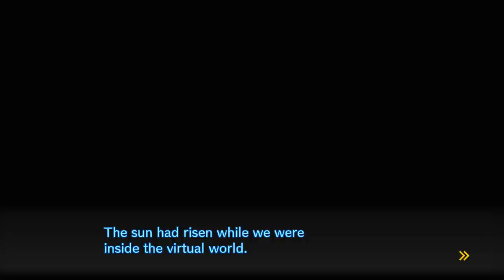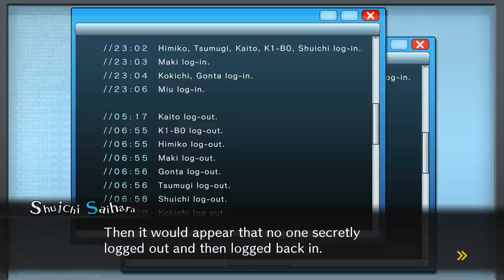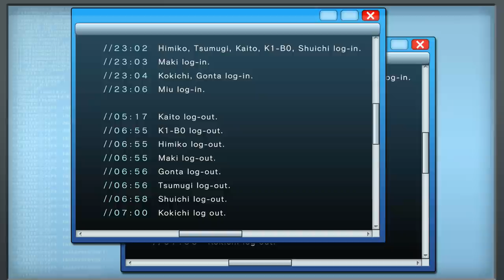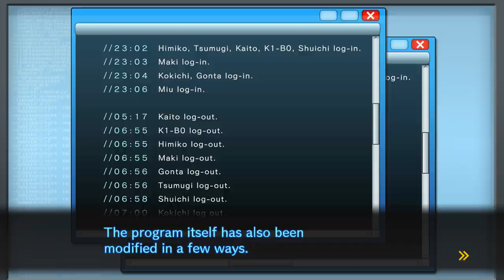Danganronpa V3 - Episódio 35: MAMÃE [Legendado PT-BR]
Hey, seja bem-vindo a minha série de Danganronpa V3: Killing Harmony completamente Legendado em PT-BR! Nesse episódio começaremos a investigação do 4º caso de assassinato na Academia, e teremos a difícil tarefa de voltar ao jogo para investigar a cena do crime. Ah, o Monotaro nos ajuda na investigação porque quer vingar a sua mamãe.